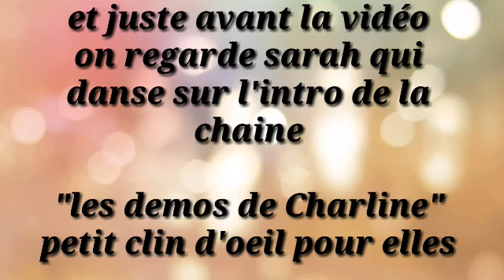Slime emoji caca top ou flop ?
Bonjour à tous aujourd'hui on ouvre un slime crotte avec vous alors top ou flop ? Que valent ils vraiment.le caca slime ...

Aussi en juin cela fera 1 an que nous sommes sur youtube pour l'occasion nous allons faire notre première FAQ n'hésitez pas à nous poser à poser vos questions en commentaire .

Merci à tous on vous embrasse et on vous adore.

Hello m'y Friends today is slime umboxing .

Pour nous aider dans le développement de notre chaine vous pouvez nous faire un don en cliquant sur le lien ci-dessous.

Nous contacter professionnel ou abanner .